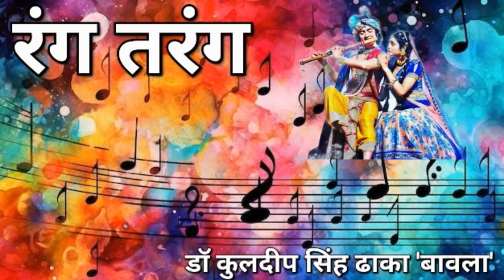13 05 2024 RANG TARANG रंग तरंग